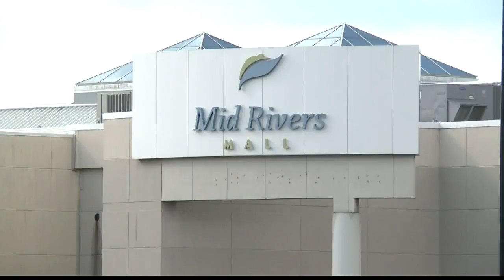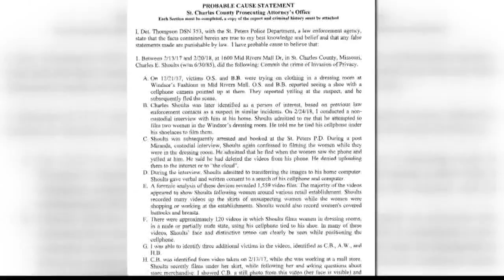Man busted for dressing room videos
Charles E. Shoults, 33, was charged with invasion of privacy after police said he was caught trying to record women in the changing room of Windsor's Fashions in Mid Rivers Mall in December.